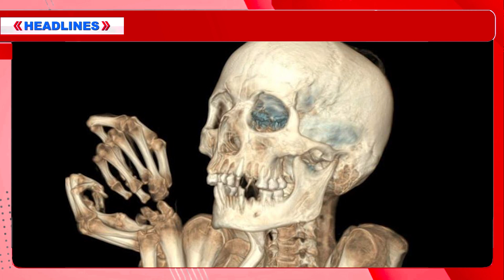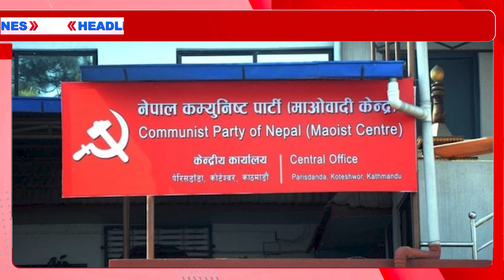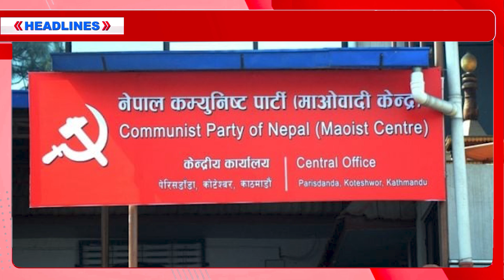Today news 🔴Nepali News | Live Nepali News| Aajaka mukhya samachar, Nepali samachar | 2080 Push 6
'The Nepali Video' is Nepali Infotainment youtube channel. Using of The Nepali Video's video on other channels without prior permission will be strictly prohibited. (Embedding to the websites is allowed)